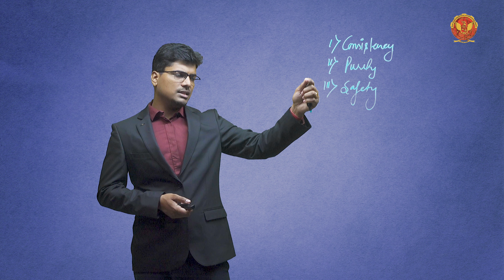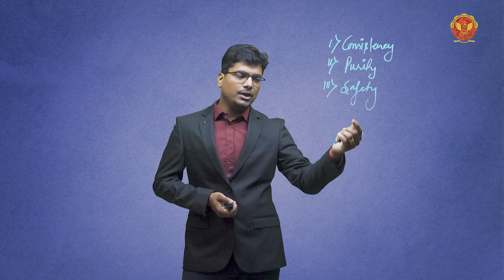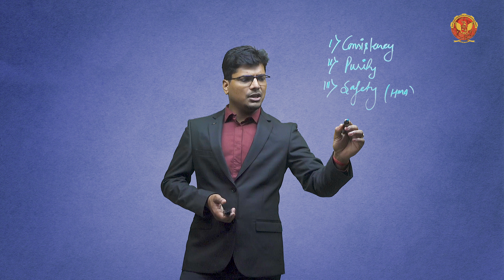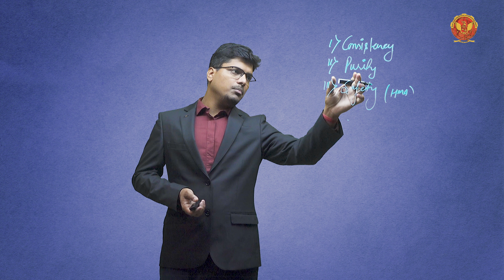2.2.8 Properties of Bitumen & Bituminous Concrete Mix | CE502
2.2.8 Properties of Bitumen & Bituminous Concrete Mix

Welcome to Unit 2 of our comprehensive Bituminous & Cement Concrete Pavements Masterclass! In this segment, we will embark on an exciting journey into the intricate world of pavement engineering, focusing on the nuanced details of Bituminous and Cement Concrete Pavements.

2.1 Introduction of Bituminous & Cement Concrete Pavements:
Embark on a journey to understand the intricacies of road construction with a focus on flexible and rigid pavements.

2.2 Flexible Pavement:
Delve into the world of flexible pavements, exploring their advantages, disadvantages, and key factors influencing their design. Learn about causes of failure, design methods, and the properties of bituminous mixes.

2.3 Classification of Macadam Roads:
Uncover the various types of Macadam roads, including water-bound Macadam, bituminous Macadam, and wet mix Macadam. Explore the role of granular bases in both flexible and rigid pavements.

2.4 Surface Dressing and its Principle:
Understand the principles of surface dressing, including the uses and functions of seal coat, tack coat, and prime coat. Dive into grouted macadam and bituminous concrete construction procedures.

2.5 Grouted Macadam: Enhancing Pavement Performance
We delve into the fascinating realm of Grouted Macadam, an innovative approach to pavement construction.

2.6 Bituminous Concrete:
Explore the factors that make bituminous roads popular, the types of bitumen pavements used in India, and the step-by-step construction process for pre-mixed bituminous concrete.

2.7 Highway Maintenance:
Gain insights into the classification of highway maintenance, emphasizing the importance of preserving road infrastructure.

2.8 Rigid Pavement:
Examine rigid pavement in detail, comparing its advantages and disadvantages with flexible pavement. Learn about design parameters, Westergaard's analysis, and common failures in cement concrete pavements.

2.9 Types of Joints:
Discover the significance of joints in pavement construction, including transverse joints, expansion joints, contraction joints, longitudinal joints, dowel bars, and tie bars. Uncover the factors and procedures involved in designing dowel bars and tie bars.

2.10 Construction Steps of Cement Concrete Pavement:
Walk through the construction steps of cement concrete pavement, understanding the importance of each stage in creating a durable and reliable road surface.

2.11 Importance Of Fatigue:
Grasp the significance of fatigue in pavement design, emphasizing the need for resilient structures to withstand repeated loading.

Join us in this immersive learning experience and unlock the secrets of designing and constructing durable, high-quality pavements. Enhance your knowledge in civil engineering and road construction with Mr. Pankaj Singh Sir!